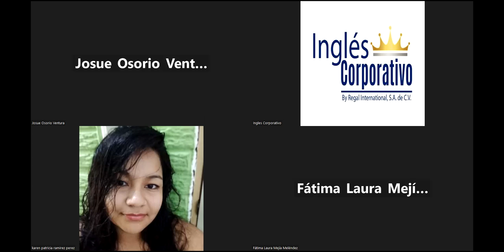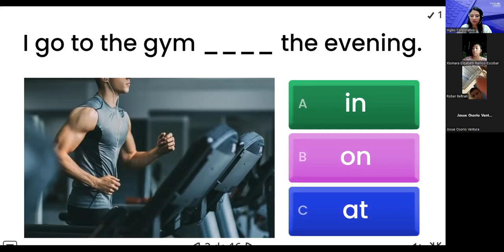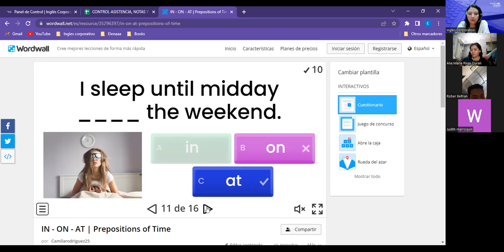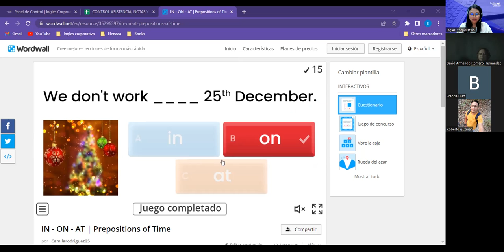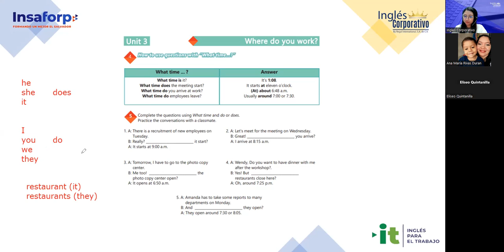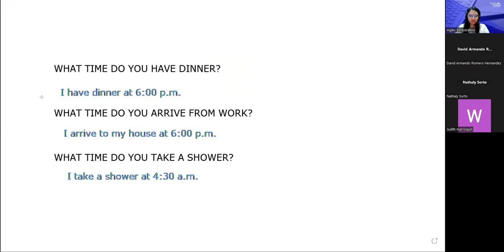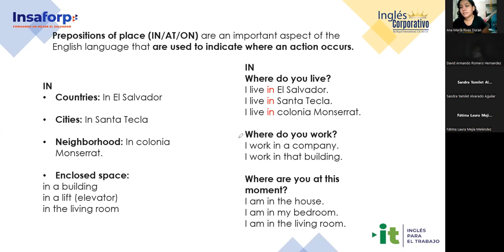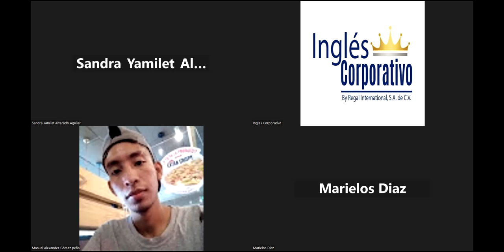Sesion 16-11/5/2023-29750-8048-0053/2023-Argueta- How to use prepositions of place